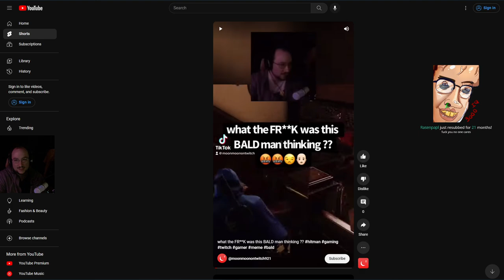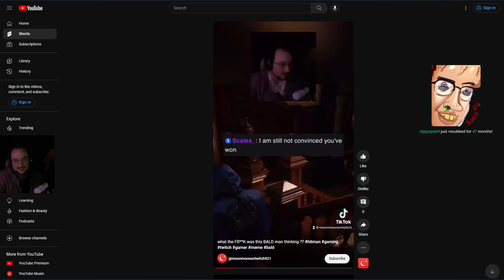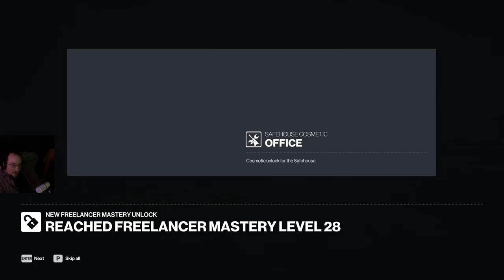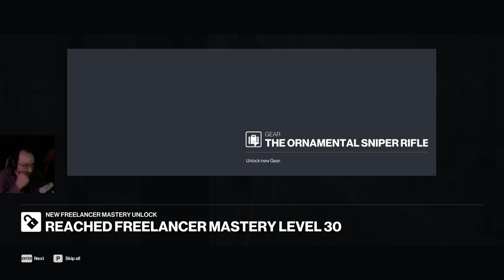MOONMOON 2/3/2023 Live Vod PART 2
VOD TITLE: legendary HITMANS defeats a campaign stealthily

00:00:00 HITMAN World of Assassination